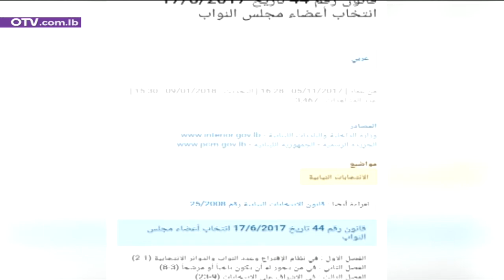ما مصير تمثيل واقتراع المنتشرين؟